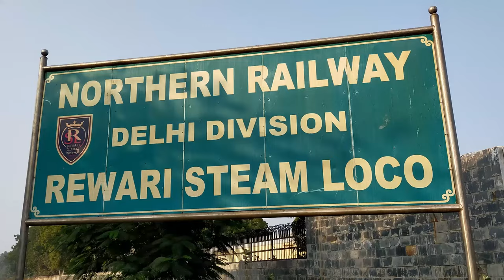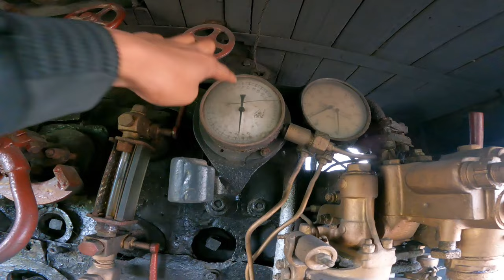India's Old Steam Engine In On Condition | भारत का पुराना भाप इंजन चालू स्थिति में in Rewari Haryana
NORTHERN RAILWAY DELHI DIVISION
Rewari Heritage Steam Loco Shed
The Rewari Railway Heritage Museum is a c.1893 railway museum in Delhi NCR at Rewari city in Haryana, India. Wikipedia
Address: Railway Colony, Rewari, Haryana 123401
Hours:
Opens - 09:00 am / Closes - 04:00 pm
Established: 2 February 1893
Closing - Monday

Rewari Steam Loco Shed was started in the year 1893 under the jurisdiction of Bombay Baroda and Central India Railways (BB & CIR). Rewari soon became one of the biggest junctions on the metre gauge route and the shed too was the largest Metre Gauge loco shed in India with close to 500 maintenance staff working at its peak.

In the early 1900s the shed primarily homed ‘P’ class engines. The shed’s locos hauled trains to Delhi, Bhatinda, Churu, Fulera etc.

 Though the pre-Independence holdings are not known, the shed had a holding of 65 MG locos between 1980-82. Rewari also had 395 loco drivers on roll making it a major crew depot as well.

The shed had a working span of 100 years and was closed down in the year 1993 and by 1994 all locomotives were cut and sold as scrap except two locos, YG 3415 and YG 3438. The shed was planned to be converted to a MG Diesel loco shed and from Sept’93 MG (YDM4) Diesel locos were maintained here. This practice stopped in Aug’96. In 1994 The Royal Orient Express was started and was hauled by two steam locomotives on the stretch between Delhi Cantt. and Rewari. With this, the shed again came to prominence for some time. In 2001, it was planned to convert the shed to a heritage shed. By this time all metre gauge routes to Rewari had been converted to broad gauge and some vintage BG locos were also planned to be homed here. One bay of the shed was converted to Broad gauge for this purpose. In May 2002 , WP 7161 became the first loco to come to Rewari Shed followed by WP 7200. On 14th Aug 2002, then Railway Minister Sh. Nitish Kumar opened the shed, declaring it as the Heritage Steam Loco Shed.

Rewari Locos have been a part of several Bollywood Movies. Among these Guru, Gandhi-My Father, Rang de Basanti, Gadar, Jaanissar, Sultan,Bharat , Rrifleman Jaswant Singh are a notable few. The shed has been given a new lease of life with large scale renovation and restoration carried out in 2010. A new cafeteria, a small library and a museum have been added. However, the spirit of the place is intact, with the same shed building dating back to 1893 and majestic black beauties back in action.

The shed has also been associated in maintaining steam locomotives of National Bal Bhavan, PSMT at NRM & NR HQ office, KC520 on Kalka-Shimla section and ZB-66 in Kangra Valley.